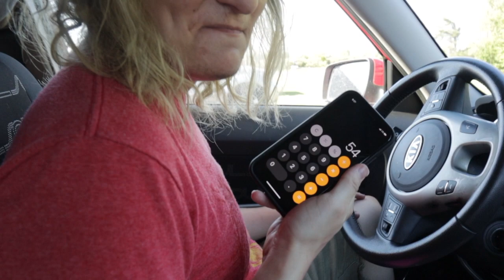VLOG 4 - MINI GOLF & BUTTHOLE WAX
In this week's vlog, we head to Craig's Cruisers for an evening of mini golf. To wrap up the video, we try waxing ourselves for the first time ever.

Thank you all so much for watching! Check back next week for more funny clips!